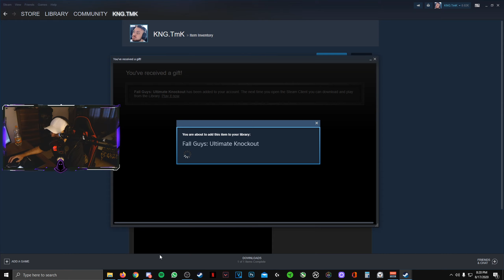THE WORST FALL GUYS PLAYER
I must be the worst FALL GUYS player...

MY SETTINGS:
DPI: 450
Mouse Polling Rate: 1000Hz
Windows sens: 6/11

MY DISPLAY SETTINGS:
1920x1080